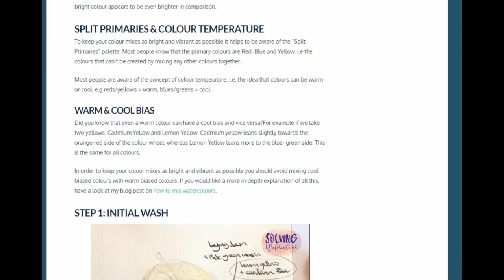Painting red and green apples in watercolour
Painting red and green apples in watercolour using wet into wet techniques. For the full tutorial go to the blog post